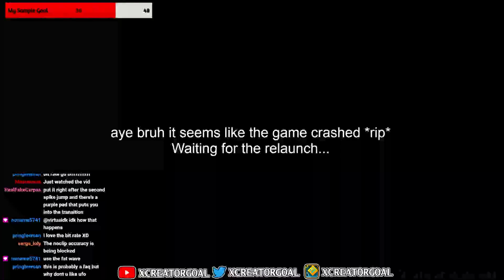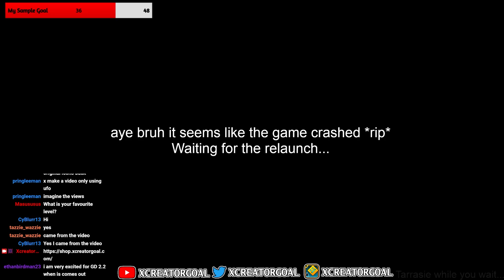Can I Do Slaughterhouse on 90% Noclip Accuracy?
In this video, witness the mind-boggling world of Geometry Dash as I push the boundaries of speed to the extreme! I take you through the standard speed changes, from 1x to 4x, before unveiling my own creation: a mind-bending 5x speed. Brace yourself for an epic adventure as I embark on the daunting task of crafting an entire level with this unprecedented velocity. Prepare to be amazed and join me in this exhilarating journey as I conquer the impossible in Geometry Dash! Things went really crazy!